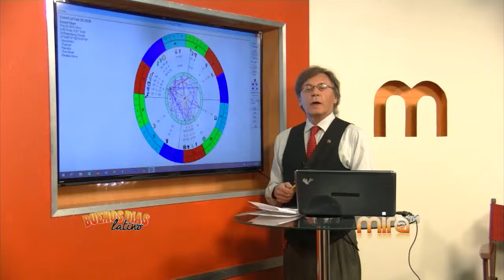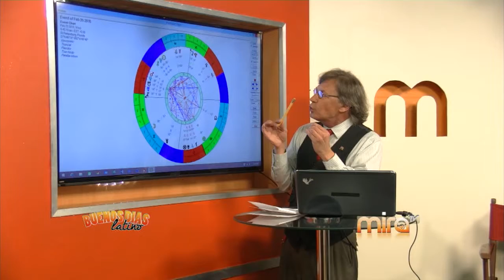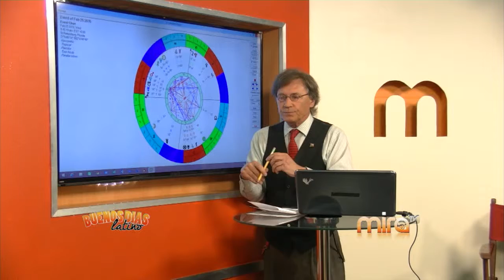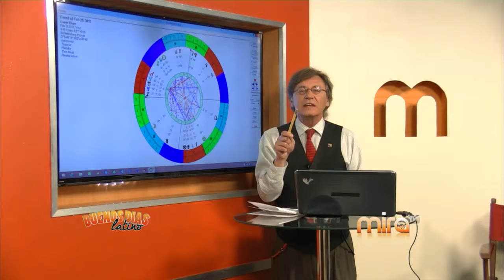MIRA TV - BDL - ASTROLOGIA CON EMILIO Y ENTREVISTA CON JOUNSSE E INNOVA